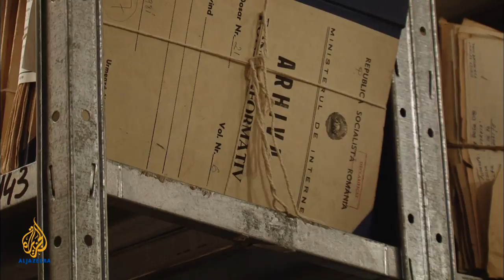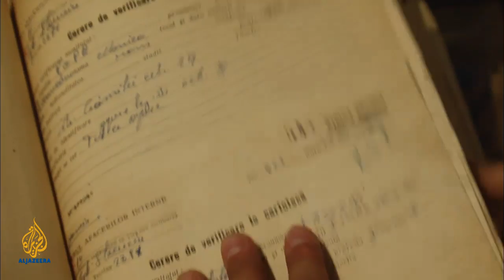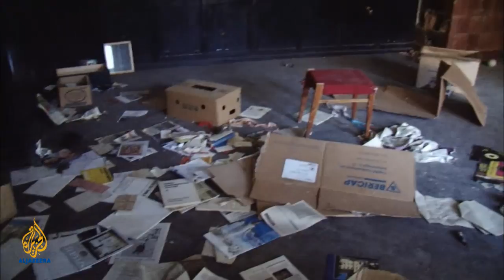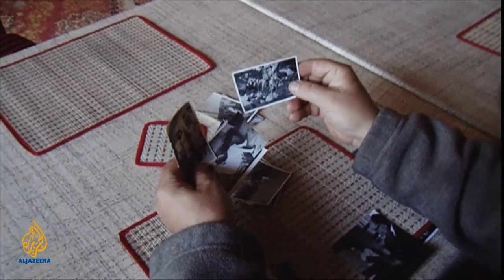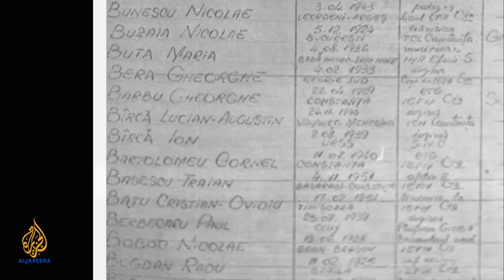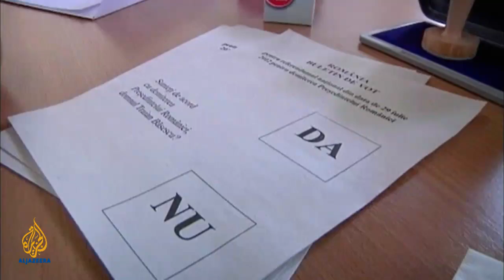Romania: Lifting the Lid | People & Power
It has been quite a year in Romania with the resignation of two prime ministers and near-impeachment of a president. This coupled with nationwide riots and a growing sense of injustice means that next month's parliamentary elections will be the most bitterly contested for decades.

The power struggle between Traian Basescu, the right-wing president, and Victor Ponta, the left-wing prime minister, has grabbed all the headlines, but the story behind this struggle stretches back to Romania's communist past – and to the very moment when a firing squad put an end to Nicolai Ceausescu, Europe's last Stalinist dictator.

On Christmas day 1989, in a barracks outside Bucharest, Captain Dan Vionea, a young military prosecutor, was told by his superiors to prepare a case. When he asked the name of the accused, he was told 'Nicolai Ceausescu'.

The Berlin Wall had just fallen and communist regimes were toppling like dominoes across Eastern Europe, but not Romania. Here Ceausescu's fearsome secret police, the Securitate, maintained a ruthless grip on power. Ordinary Romanians took to the streets. Thousands were killed or injured.

Ceausescu fled by helicopter while the capital erupted in bloodshed. But the Ceausescus were captured and the young captain found himself face to face with the dictator.

Vionea was ordered to write an indictment by hand and read the charges. He was shocked to find that no evidence was submitted and there were no witnesses.

Within an hour, Ceausescu and his wife Elena were sentenced to death and shot. The outside world hailed it as a triumph over the regime and its feared secret police, but Voinea begs to differ.

I met Voinea, now a retired general, at the barracks where the dictator and his wife were gunned down. He took me to a wall riddled with bullet holes.

"They did not think it would be a good idea to give Ceausescu a proper trial," he says. "Because other crimes of the communist regime would come out. So they killed him to save themselves and then spread the idea that the people killed Ceausecu. In this way the communists remained in power, even after the revolution."

The general's sense of injustice is palpable as we walk through the grounds of the now defunct barracks.

"In the revolution there were 8,000 victims, dead, wounded and arrested," he says. "And from these 8,000 not a single party activist."

One man who shares the general's view is historian and poet, Marius Oprea, Romania's leading expert on the Securitate.

I encountered Oprea in the magnificent baroque city of Cluj in central Transylvania at the county morgue. His team of volunteers were bent over a skeleton on a slab, piecing together the last moments of a young life tragically cut short during the communist terror.

Even now no one knows how many people were killed by the Securitate. Five years ago Oprea created the Institute for the Investigation of Communist Crimes winning the support of President Basescu. But when he began exhuming the bodies of Securitate victims from unmarked graves and demanding justice, Basescu, fearful of what he was finding, sacked him from the organisation he had founded.

"I trusted him to clean up the country from the communists and Securitate," says Oprea. "But he put them back in power and he even threw me out of my job."

Oprea's search for Romania's missing has taken him the length and breadth of the country. But telling the truth here is risky. Oprea now has many enemies and like General Voinea, he receives death threats.

There is a sense that the old guard are simply untouchable.

"I've never seen anyone from the Securitate condemned in a court for their crimes," Oprea says, "even if it is proved. In Romania this does not happen."

From Cluj I headed west, through rolling hills and scattered farmsteads - and landscape scarcely touched by the 20th century -  to meet the man credited with starting the revolution that brought an end to communism in Romania.

Laszlo Tokes went on to become a significant political figure and was until recently, vice president of the European parliament.

But back in communist times, he was a humble priest risking everything by preaching democracy and liberty from his pulpit in the city of Timisoara – tantamount to signing your own death warrant in what was easily Europe's most brutal dictatorship.